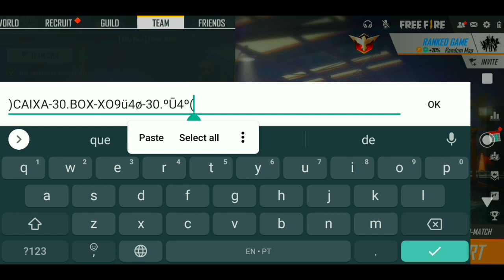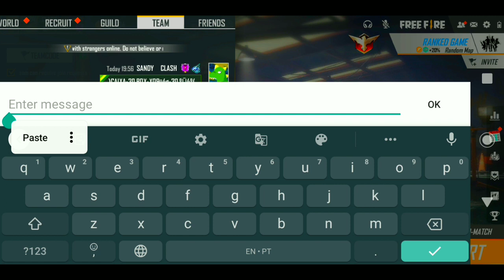PASSO A PASSO! COMO COMPRAR CAIXAS NO FREE FIRE USANDO OURO! INCRÍVEL!!!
❗USEM ESSE CÓDIGO DE CONVITE : Kwai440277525

LEIA A DESCRIÇÃO PARA GANHAR UM BISCOITINHO ;)🍪

💙 PASSO A PASSO : )CAIXA-30.BOX-XO
9ü4ø-30.ºŪ4º(

💙 Video Novo Pessoal !! Espero
Que Gostem !!

💙 AQUI NO CANAL TEM VÍDEO TODOS OS
 DIAS :)

❗SEJA MEMBRO DO CANAL PARA RECEBER PRESENTES DO FREE FIRE!
APÓS SE TORNAR "MENBRINHO" VOCÊ GANHARÁ UM PRESENTE!
APÓS SE TORNAR MEMBRO INCRÍVEL VOCÊ GANHARÁ DOIS PRESENTES!
SE CONTINUAR MEMBRO NO CANAL TODO MÊS VOCÊ GANHARÁ PRESENTES!
ALÉM DISSO VOCÊ TERÁ ACESSO A BENEFÍCIOS SOMENTE PARA MEMBROS, E AINDA MAIS, SELOS DE FINALIDADE AO LADO SEU NOME EM COMENTÁRIOS !!!

🎁 QUER GANHAR UM PRESENTE DO AMIGO SANDY ? SE SIM COMENTA AI SEU SEU NICK OU SEU ID, DE PREFERÊNCIA COMENTA SEU ID, E CLARO COMENTA O QUE VOCÊ QUER GANHAR !
(Observação) QUER GANHAR PRESENTE NESTE EXATO MOMENTO SEJA UM MEMBRO AQUI NO CANAL !

💙 E-mail Comercial / Para Contato
                  Pessoalmente :

💙 Se Você Ou Sua Marca apareceu Nesse Video E Você Não Quer Que Ela Apareça,Por Favor Não De ^COPYRIGHT STRIKE^ Isso Afeta O Meu Trabalho, e a Minha Carreira, Basta Pedir No Meu E-Mail Comercial Que Eu Retiro Ou Darei Os Devidos Créditos !!                                                                                                      Agradeço!!!